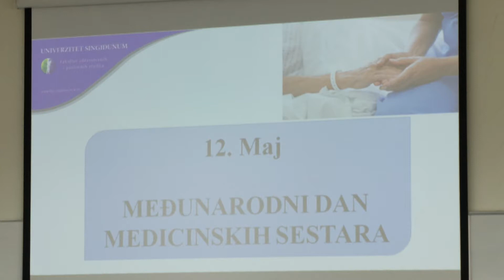Infakt 12052021 Obeležen Međunarodni dan medicinskih sestara